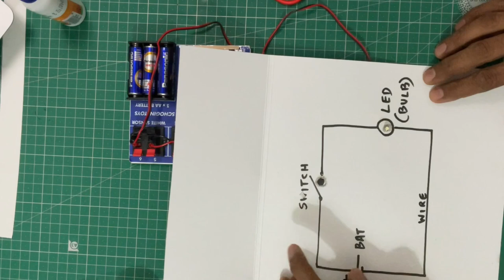Traffic Signal - Police Car Lighting and More - School Science Educational Hobby Project for Kids 7+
SCHOGINI TOYS Traffic Signal - Police Car Lighting and More - School Science Educational Hobby Project for Kids 7+…